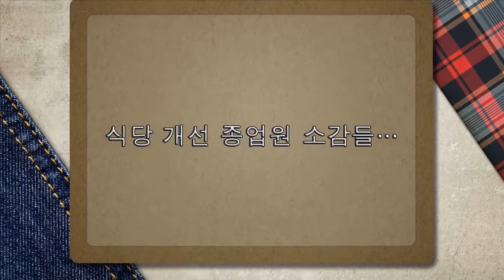Company profile Indaeko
Company profile Indaeko (PT. INDONESIA DAEYANG KOREA)
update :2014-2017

PT. INDAEKO adalah salah satu perusahaan Korea yang bergerak didalam bidang packing styrofoam. Kami adalah salah satu anak cabang dari TOPRUN Family.
Bagi Anda yang ingin lebih jelas tentang Top Run Family, silahkan klik tautan yang diberikan dibawah ini: